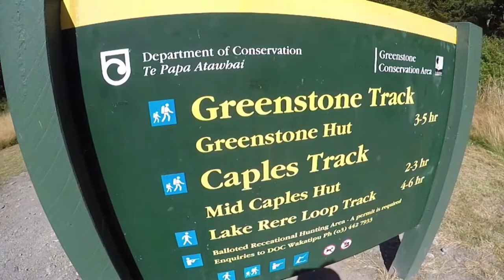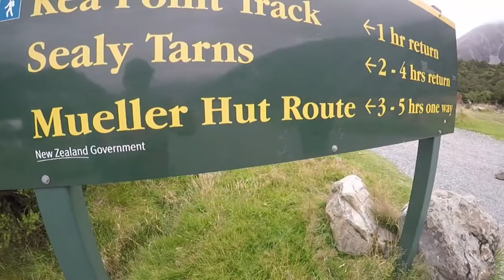New Zealand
A few short walks around the South Island of beautiful New Zealand in 2020